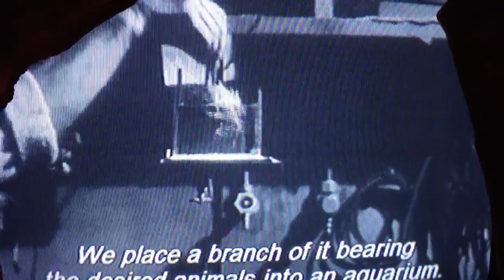Specialist surf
Just tapin stuff, you know.
Underwater - Painleve
On land- ?